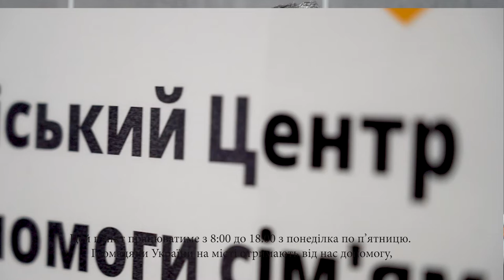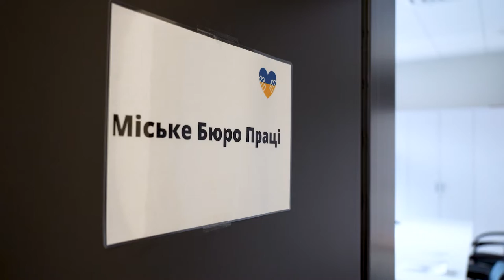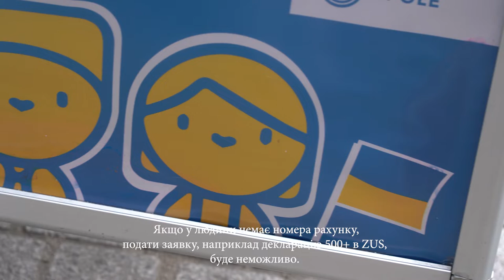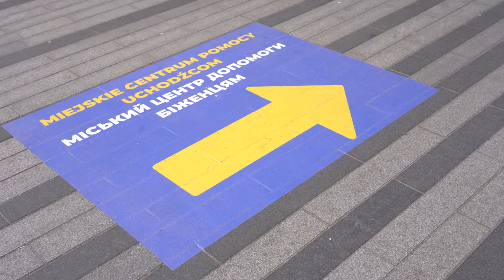Od jutra w ratuszu rusza punkt nadawania numerów pesel dla obywateli Ukrainy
Od jutra w ratuszu rusza punkt nadawania numerów pesel dla obywateli Ukrainy,którzy po 24 lutego br przekroczyli polsko- ukraińską granice. Od  momentu nadania numeru pesel Ukraińcy będą mogli korzystać z rożnego rodzaju świadczeń.

Від завтра в ратуші запрацює пункт присвоєння номерів Pesel громадянам України, які перетнули польсько-український кордон після 24 лютого цього року. З моменту присвоєння номера Pesel українці зможуть скористатися різними видами пільг.